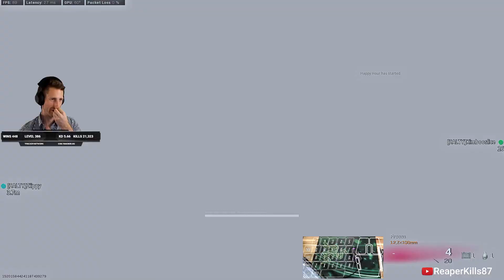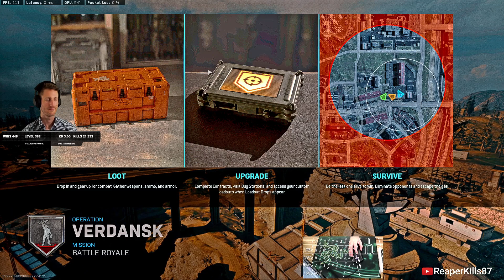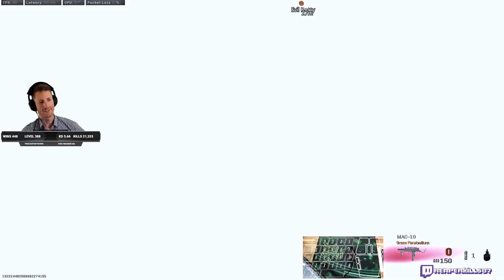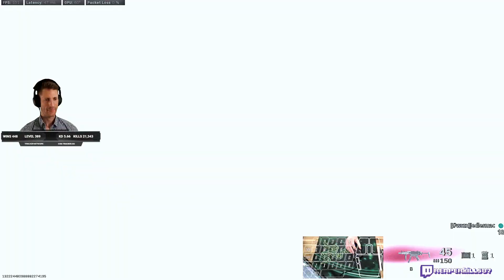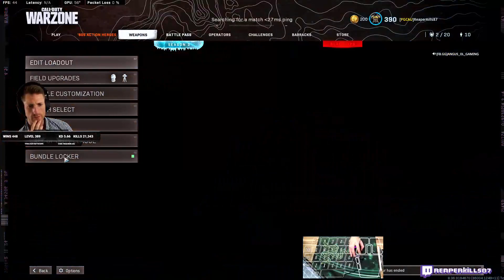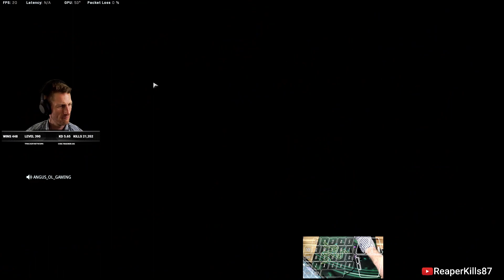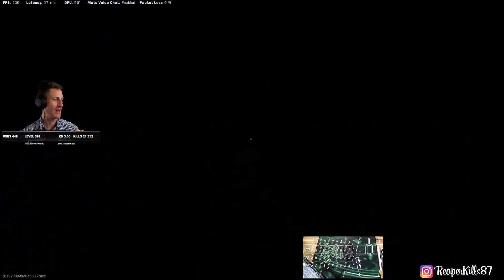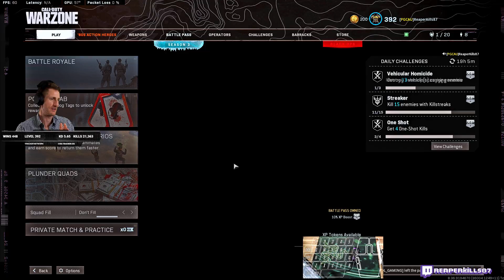Live Season 3 Reloaded - COD Warzone - Australia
PLUNDER TRIO
Nth - $424,000
23 Kills - $424,00

BR DUO
2nd
10 Kills
21 Total

12th
10 Kills
17 Total

9th
7 Kills
9 Total

6th
11 Kills
13 Total

4th
4 Kills